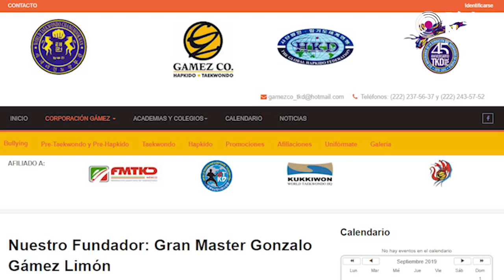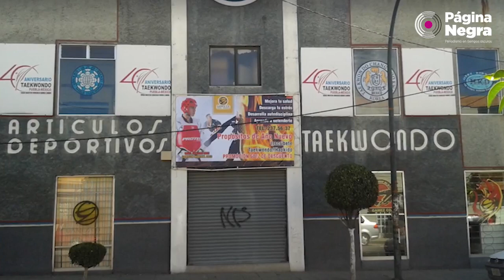Gonzalo, el Gran Máster del Taekwondo en Puebla acusado de hostigamiento sexual.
Nayeli N., de 39 años, fue despedida de la escuela Corporación Gámez TKDD-Taekwondo-Hapkido,donde trabaja como instructora, pues se negó a tener relaciones sexuales con el dueño de la misma, quien también fue su maestro.

Además de humillarla, no le entregó su carta de liberación y le dijo: “vas a regresar pidiéndome que te dé trabajo y que te dé una buena cogida porque a mí ninguna pinche vieja jodida me desprecia”.